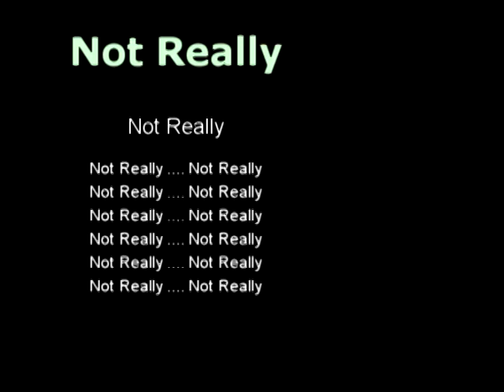Re: Stop hacking Minibobbyo Lol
STOP HACKING DARREN (MINIBOBBYO) !! FaKe !!!